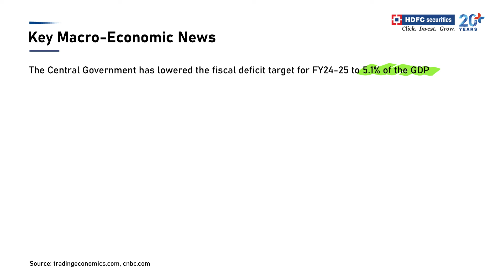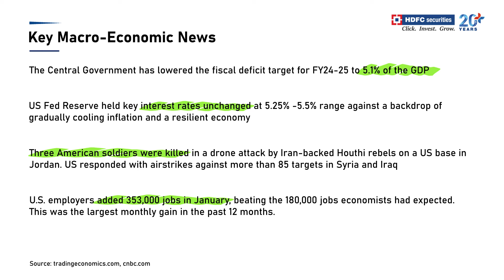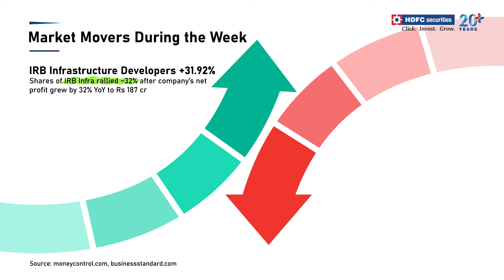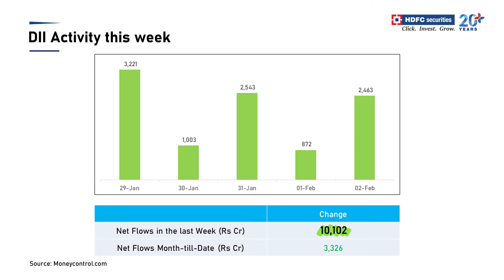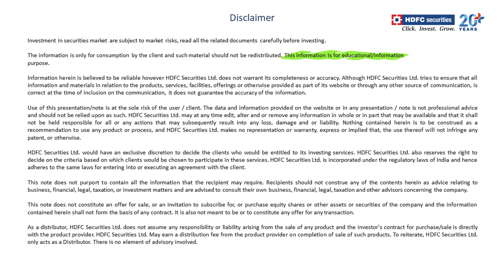📊 5-Min Weekly Market Recap 🚀 - By HDFC Securities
Slide 2 - Key Macro-Economic News - Source: tradingeconomics.com, livemint.com, cnbc.com
Slide 3 - Nifty This Week: Records all time high - Source: investing.com
Slide 4 - Broader Market Indices This Week - Source: investing.com
Slide 5 - Sectoral Gainers - Source: investing.com
Slide 6 - Sectoral Losers - Source: investing.com
Slide 7 - Market Movers During the Week - Source: moneycontrol.com, businessstandard.com
Slide 8 - FII Activity this week - Source: Moneycontrol.com
Slide 9 -  DII Activity this week - Source: Moneycontrol.com
Slide 10 -  US Markets This Week - Source: Moneycontrol.com, investing.com